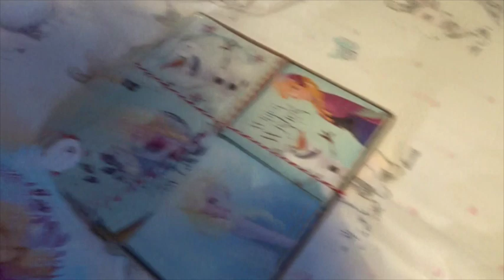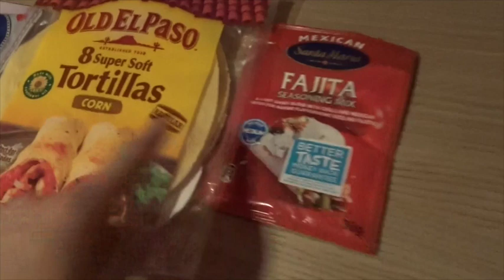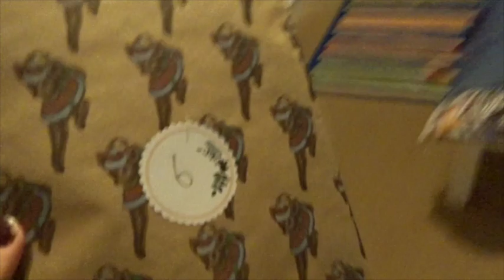Mmm CHOCOLATE | VLOGMAS DAY 14